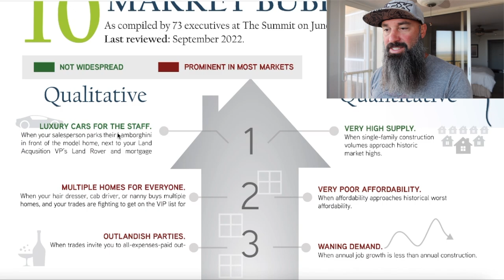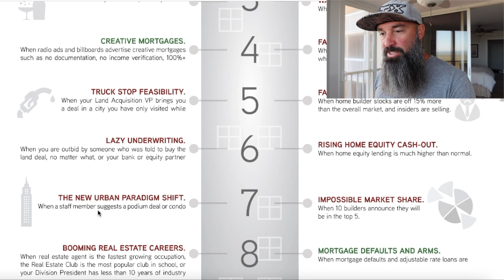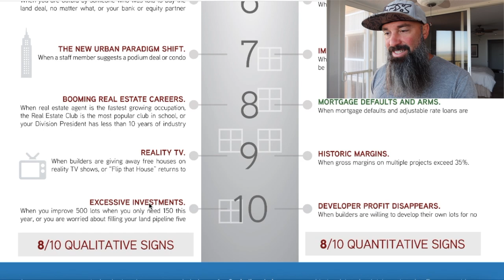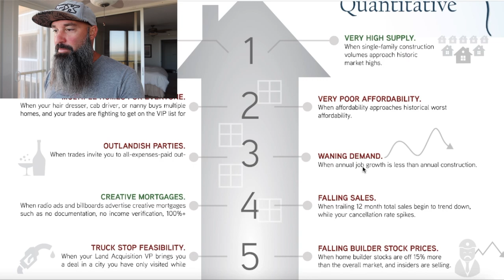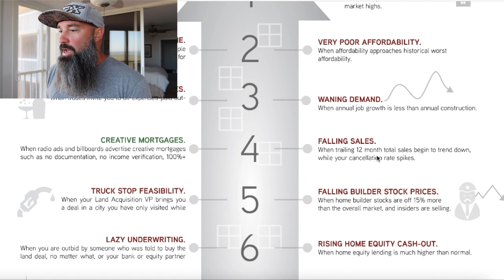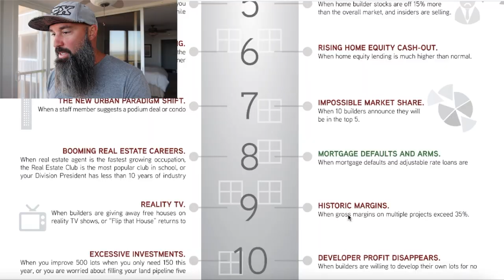HOUSING BUBBLE INDICATORS ✅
8 of 10 Indicators of a HOUSING BUBBLE

In this video, we talk about the indicators of a housing bubble from John Burns.  As we know, asset prices including housing all took massive "appreciation" over the last 24 months due to stimulus, money printing and artificially low interest rates.

We maybe headed toward possibly one of the worst housing crashes we have ever seen if we enter into recessionary / depressionary era with high unemployment.

ATTENTION:  House Flippers, Investors & REALTORS!!

Do You Want To Talk To OFF MARKET Motivated Sellers?  Whether you are investing in real estate or maybe you are a real estate agent, this system trumps all others!